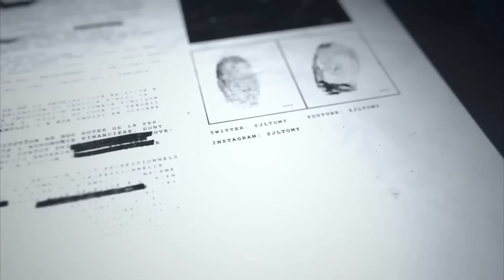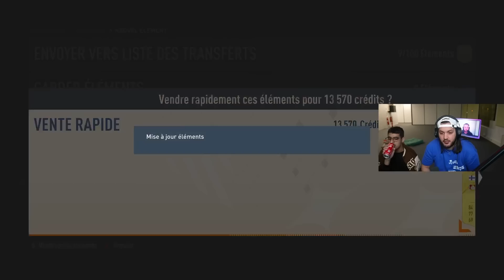JE PACK LE MEILLEUR JOUEUR DU MONDE EN TOTY ?! (FIFA 23)